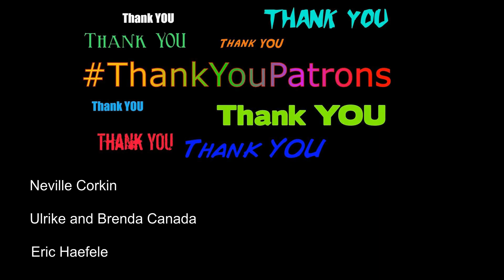80's Advert! Premarital Sex Is A Sin! REACTION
First reaction to 80's Sex Ed PSA - Premarital Sex

80's Advert! Premarital Sex Is A Sin! REACTION